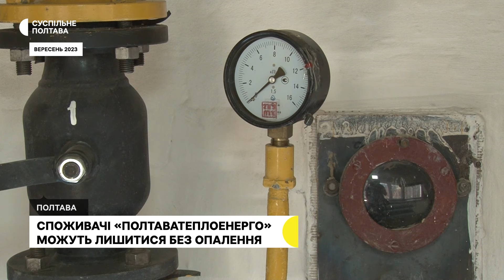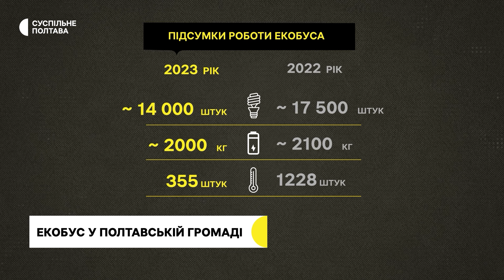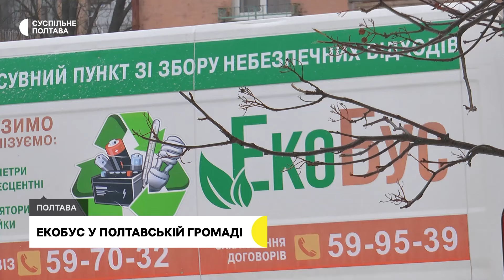Пожежа в храмі, прощання з воїном, проблеми з опаленням | 15.01.24